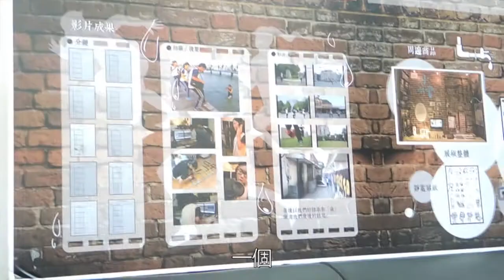佳作_1_105007_藝術群_台中市私立大明高級中學_淼